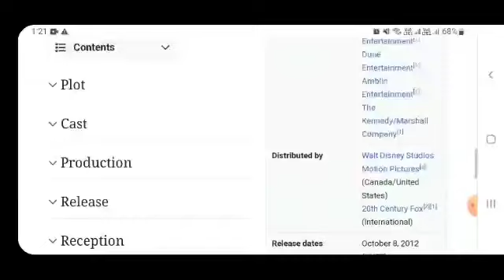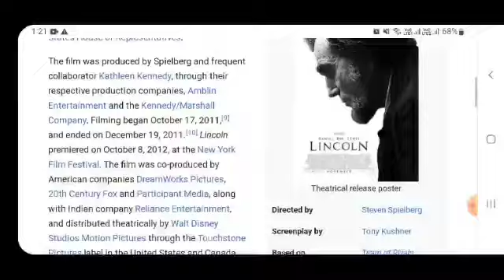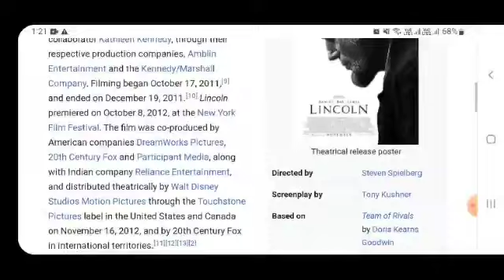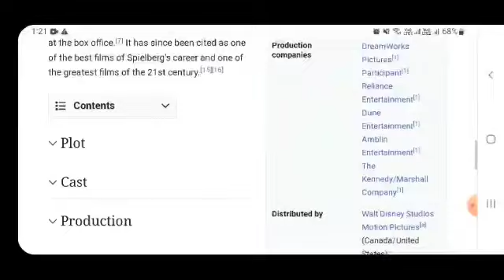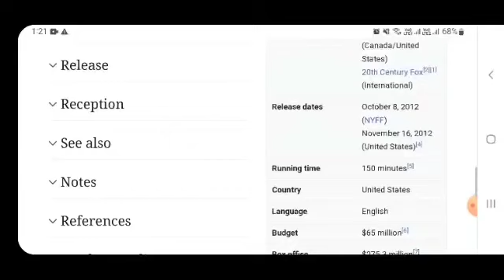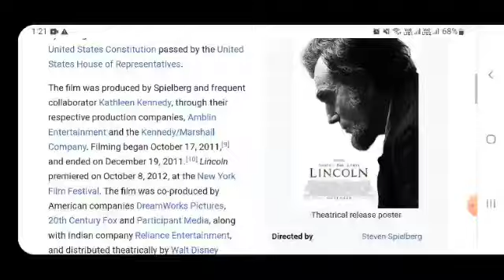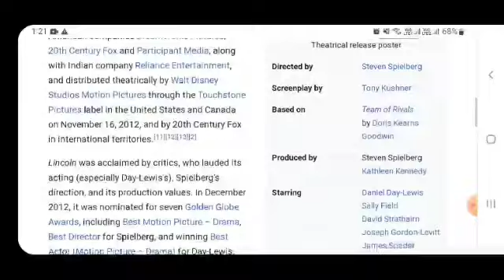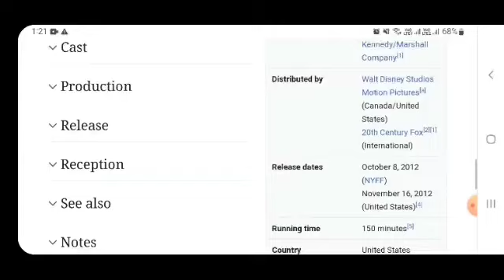Lincoln Hollywood movie hindi fact and story |movies review |explained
In this video we will tell you about fact and review of movie lincoln